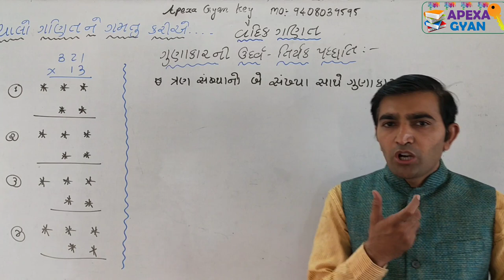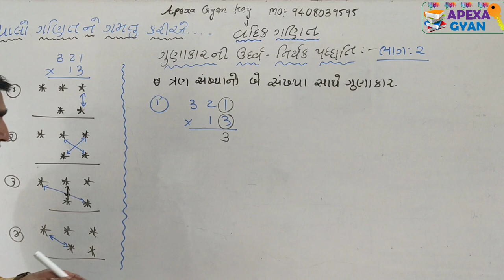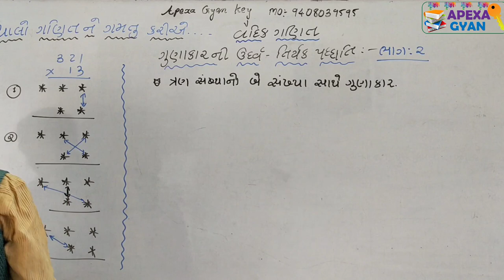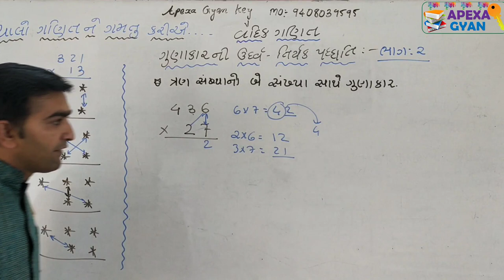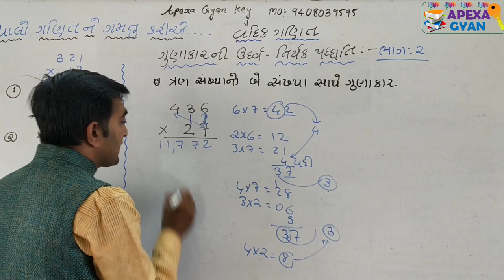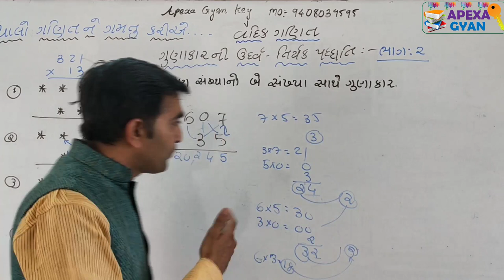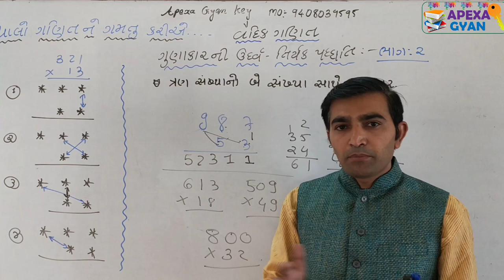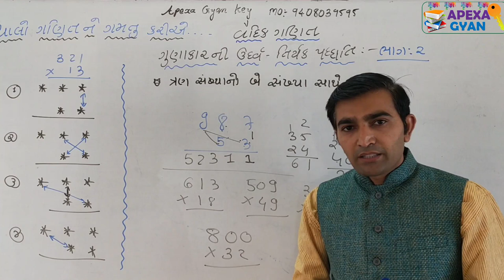વૈદિક ગણિત થી ગુણાકાર ભાગ -2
નમસ્તે મિત્રો,આજે આ વીડિયોમાં વૈદિક ગણિત દ્વારા ગુણાકાર ની શોર્ટ ટ્રિક સમજવાનો પ્રયાસ કરવામાં આવ્યો છે.